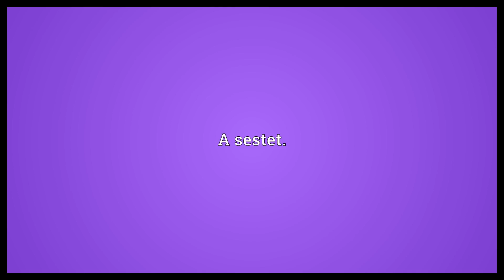Sestetto Meaning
Video shows what sestetto means. A sestet..  Sestetto Meaning. How to pronounce, definition audio dictionary. How to say sestetto. Powered by MaryTTS, Wiktionary